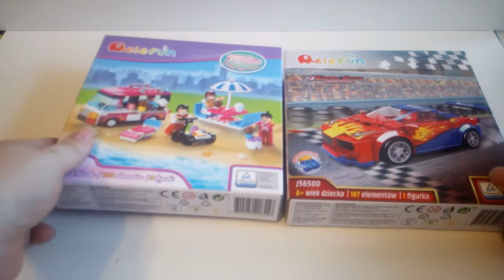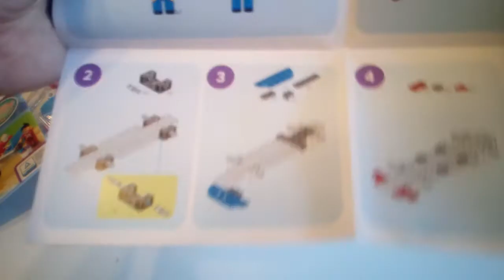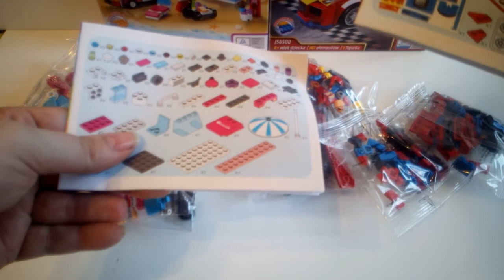{07}Recenzja Klocków Firmy Elefun z Biedronki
Zestaw C0203B Miasto Marzeń Mobilny Sklep z Lodami
Ilość elementów: 155 szt (3 figórki)
Zestaw J5650D Super Auta Samochód Sportowy
Ilość elementów: 187 szt (1 figórka)
Cena za zestaw 19,90zł